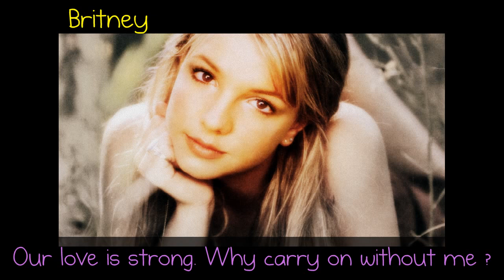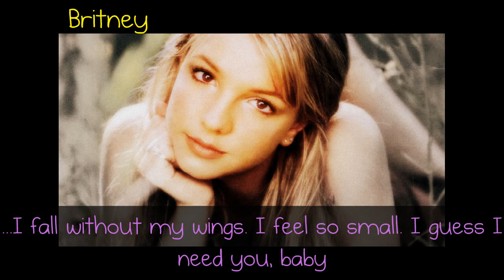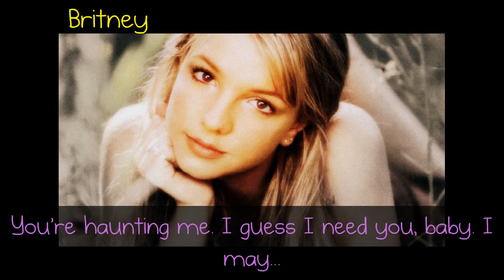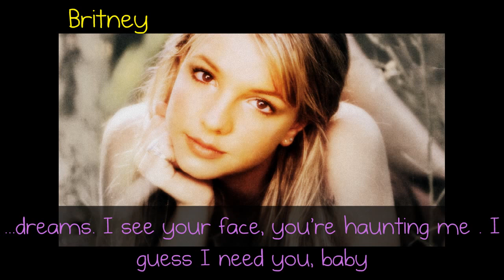Britney Spears - Everytime [Testo/Lyrics]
Artista: Britney Spears |
Titolo: Everytime |
Album: In The Zone |
Anno: 2003 |